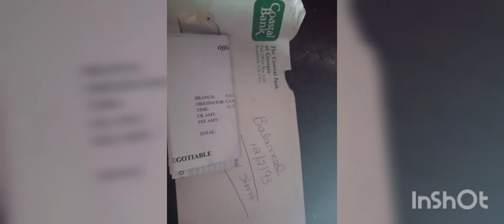March 30, 2022